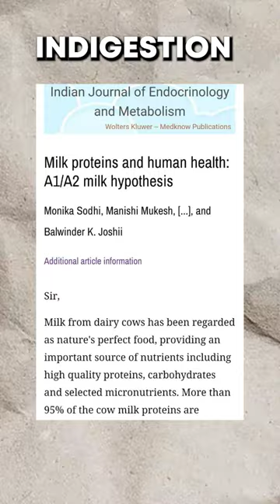Desi Cow A2 Ghee ✅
Presenting A2 Vedic Ghee by Rosier Foods. A2 cultured cow ghee is gluten-free, easy to digest and safe for most people with lactose or casein sensitivities 🐮🧈
Unlike regular milk, A2 milk contains only A2 protein, which is healthier and safer than A1